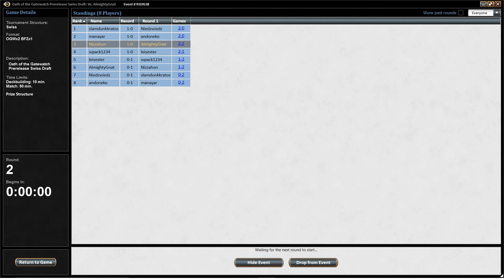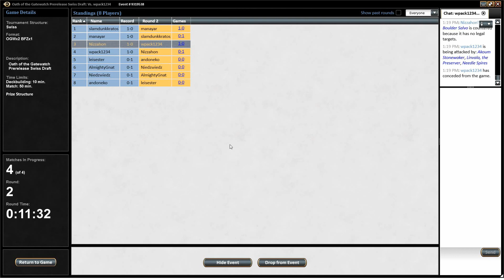Oath of the Gatewatch Draft #1 (Round 2)